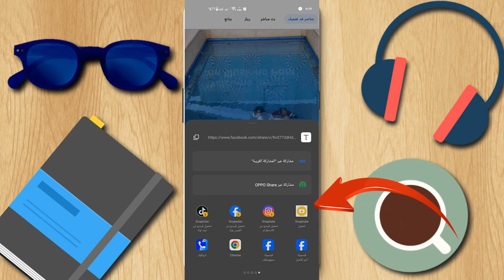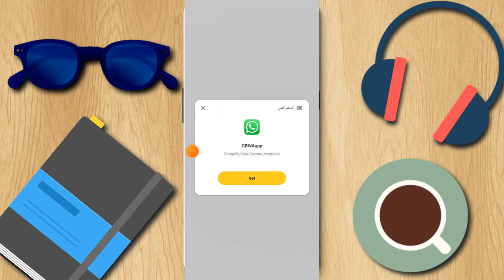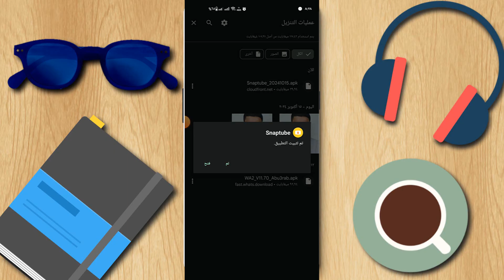طريقة تحميـل الفيديوهات من الفيسبوك في استوديو الموبايل بكل سهولة 2025